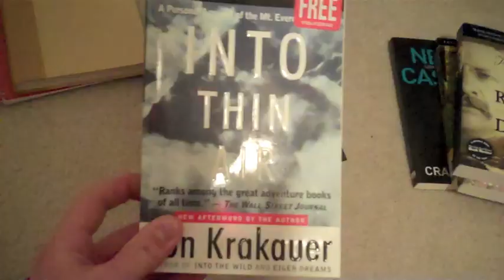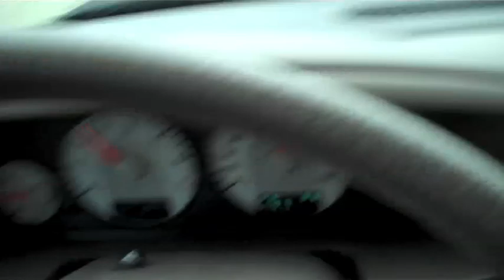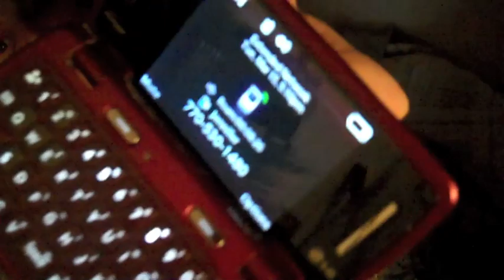TAYLOR'S TREK TO PLUMTREE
Jesus Must Increase - A Christian Vlog whose purpose is to make Jesus famous and bring glory to God. {Philippians 2:10-11; Psalms 25:4-5}

This is a video of my journey to my new job at Teen Valley Ranch in Plumtree, NC.

TVR Christian Camp and Retreat Center's website - TVR.org

Midway Baptist Church's website - Mid-Way.com
Raleigh, NC
J.W.'s Facebook page(with full IHOP video)